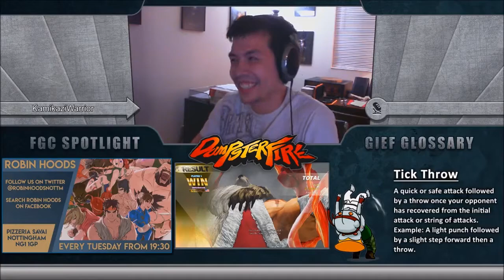Grandfinals ChrisCCH (Guile) vs mhike2stronk (Zangief)